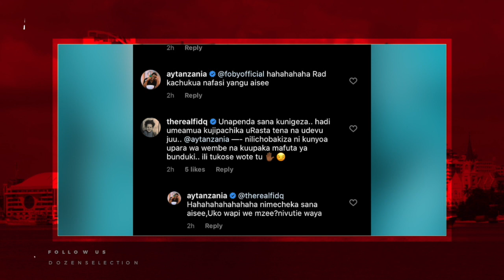AY GUMZO JIPYA,UTANI WA MONALISA NA FID Q JUU YA MUONEKANO WAKE